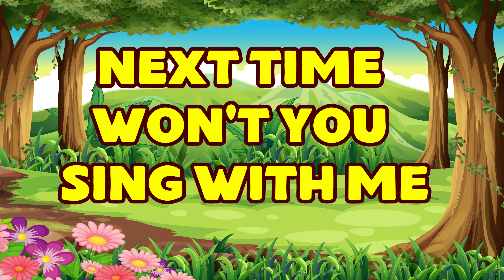Phonics Song for Toddlers - ABC Song - ABC Alphabet Song for Children - ABC Phonics Song - ABC Songs